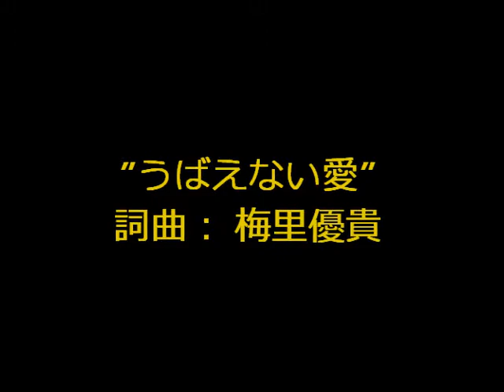”うばえない愛” （詞曲： 梅里優貴） Andy's MTR Ver.♪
素晴らしいシンガーソングライターの梅里優貴さんが作詞作曲されました「うばえない愛」という曲をお借りし、演奏させて頂きました。　梅郷さんは、以前 猪俣公章先生に師事していらしゃっいました。

元々演歌風な楽曲を、ちょっとモダンポップス風にアレンジして演奏させて頂きました。　ボーカル、コーラス、ギター、バラライカ（ロシアの楽器です）、ベース、ドラムスを演奏してミキシングしました。　どうぞお聞きになってみて下さい。

梅里さん、ありがとうございました。

“うばえない愛”　　（詞曲： 梅里 優貴）

枯葉散る 哀しい季節
二人の別離せかすよに 風が吹いてます
胸をつきさすような 冷たい風が

うばえぬ愛に 見果てぬ夢に
さよなら決めたの こんな別離には
この季節がきっと 似合うと思います

雪降れば 心はしゃいだ
幼い頃に戻れたら 秋に泣くことも
冬にふるえることも ないのでしょうね

枯葉とともに あなたが去って
流した涙が 空に舞い上がり
今小雪になって 思いで散らします

枯葉とともに ちぎれた愛が
夜毎にふるえる 心まどわすの
ああ 恋しい人よ 夢でも会えないの